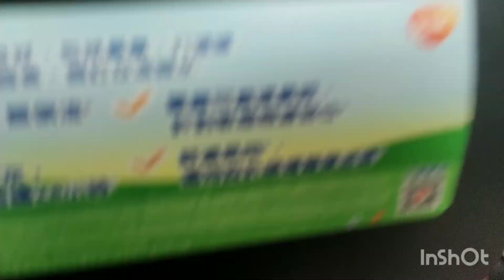Roadtrip to central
Tara samahan nyo ako maglibot sa hongkong😁